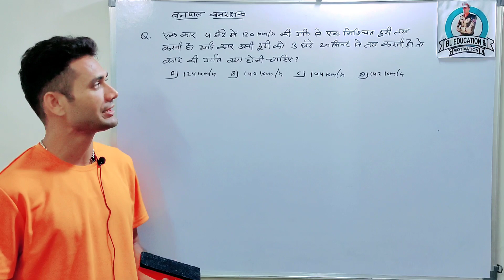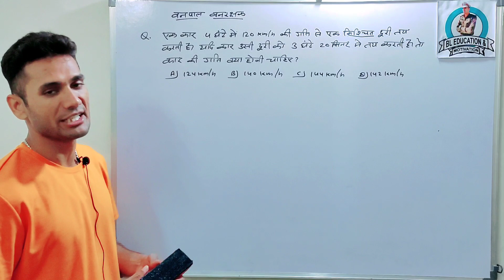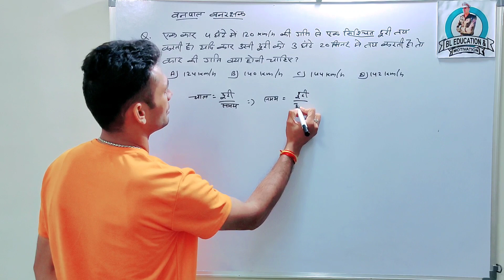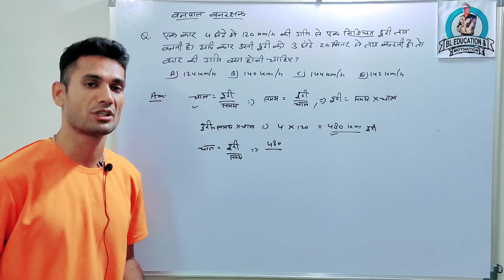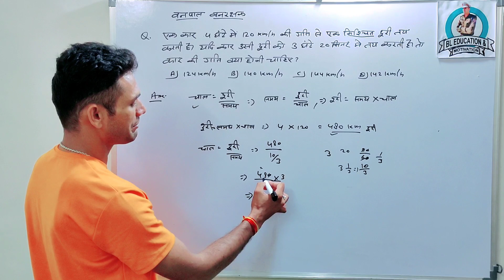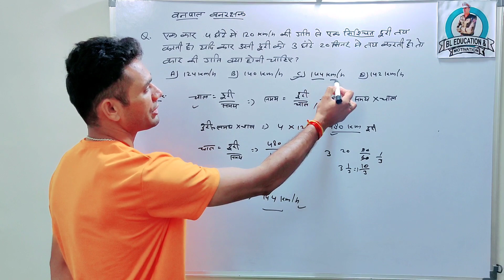राजस्थान वनपाल वनरक्षक गणित के ऐसे प्रश्न आयेंगे। देख लो एक बार।rajasthanpolice cutoff। BlSir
राजस्थान पुलिस नई भर्ती 2023।कब होगा पेपर।कितने दिन मिलेंगे।rajasthanpolice cutoff। BlSir

rajasthan police
rajasthan gk
rajasthan ka swag song
rajasthan police physical date 2022
rajasthani song
2022
rajasthan news
rajasthan police
rajasthan police taiyari
rajasthan police physical
2022
rajasthan police taiyari
rajasthan police form me galti ko kese
sahi kare
2022
rajasthan police notification 2021
rajasthan police notification 2022
rajasthan police new update today
rajasthan vanpal vanrakshak current affairs, rajasthan vanpal vanrakshak current affairs today, rajasthan vanpal vanrakshak current affairs  and, rajasthan vanpal vanrakshak current affairs and world events